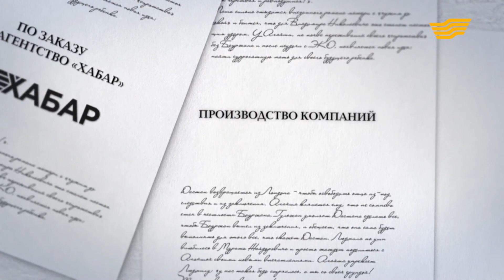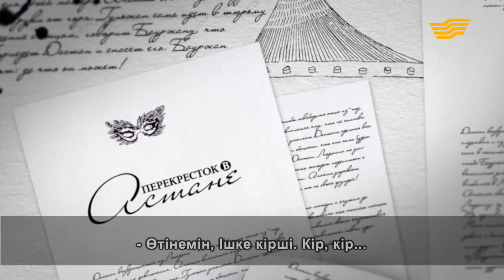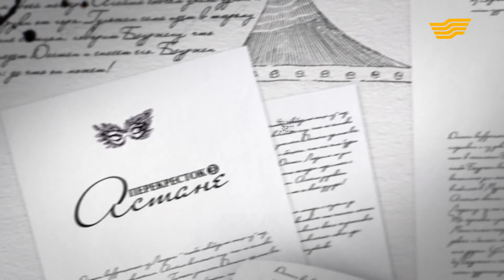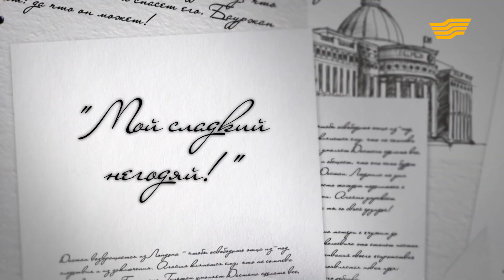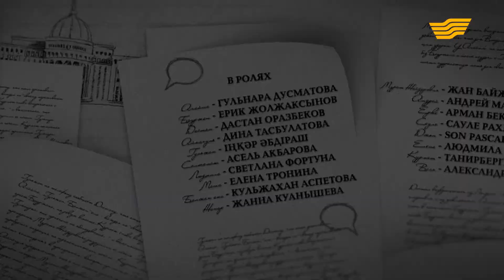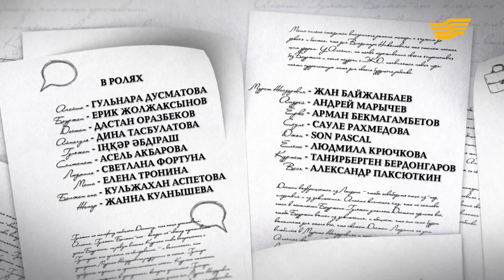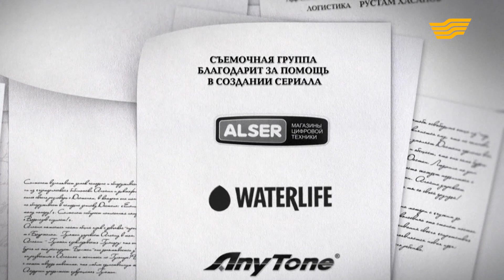Перекресток в Астане. 1-серия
Людмила с Марией переехали из России в Казахстан. Людмила случайным образом встретила подругу детства Агайшу, и они разговорились, вспоминая свое прошлое.
Айнагуль приехала в Астану поступить в университет, и мама отправила ее к своему другу Бауржану, мужу Агайше. Когда она пришла к ним домой, Бауржана не было, и ее встретили холодно…